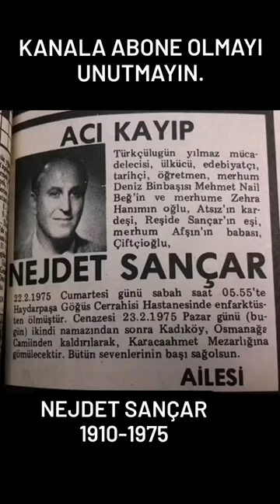ÜLKÜCÜ NEJDET SANÇAR VEFAT ETTİ 22 ŞUBAT 1975 nejdetsançar hüseyinnihalatsız #1975